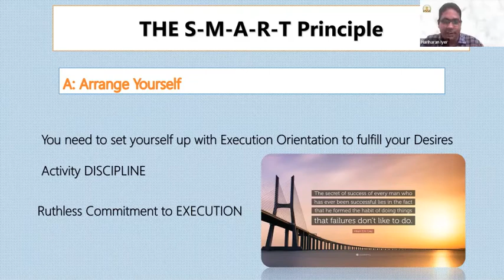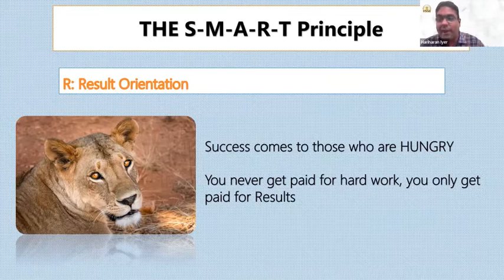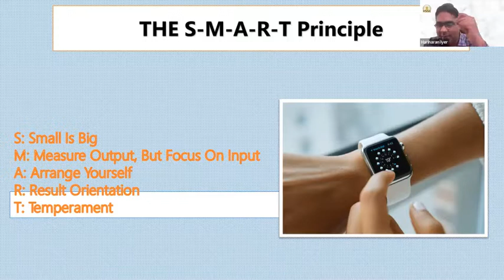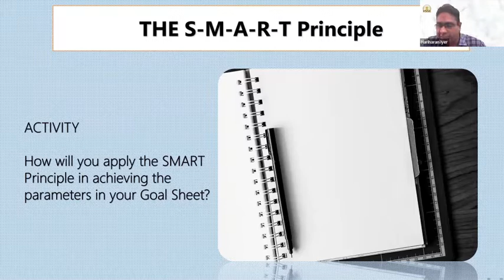Goal Setting - Take 2 | The SMART Principle | Hariharan Iyer | Hindi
This is Part 2 of a different take on the concept of Goal Setting. This was conducted as a virtual session for managers of Kotak Life Insurance.